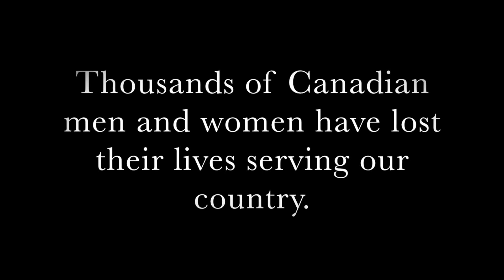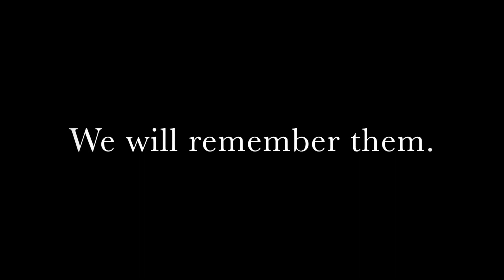We Will Remember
Remembrance Day video by Jamie Smith and Kaitlyn Lonnee.